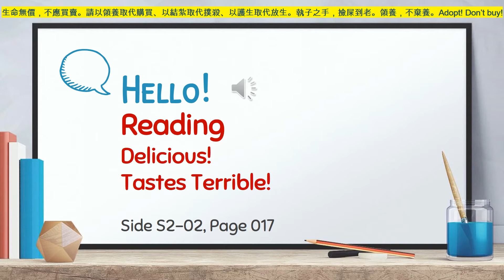Side 2-02, P017 Reading : Delicious, Tastes Terrible